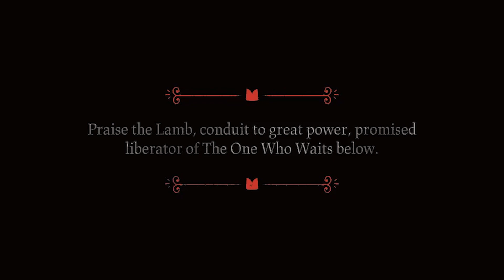I Came Back To Life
In this video I play Cult of The Lamb because it's cool.

- Who's Nixis:

Nixis is someone with a great mind who loves fantasy.
He's looking to conquer the world and spread quality content all over it. He's not only a Genius, but also an excellent person to be around.

*Currently Editing for Spifey